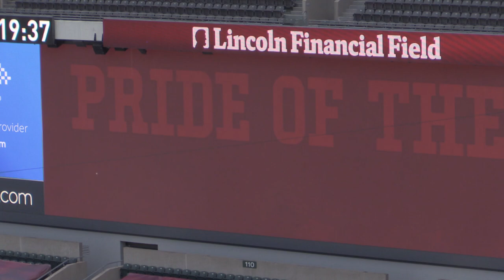Pre game performance prior to the Temple / Lafayette Football game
The TUDMB performs their pregame show to the delight of the crowd as the Band gets everyone pumped for the home opener.